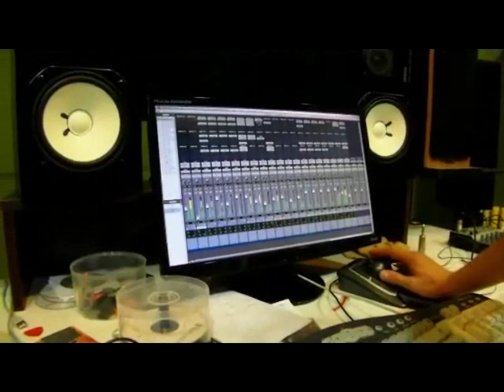SETHEIST Making of "The Flash of Creation" EP